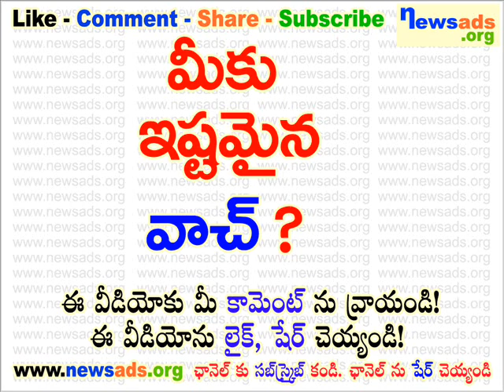మీకు ఇష్టమైన వాచ్?